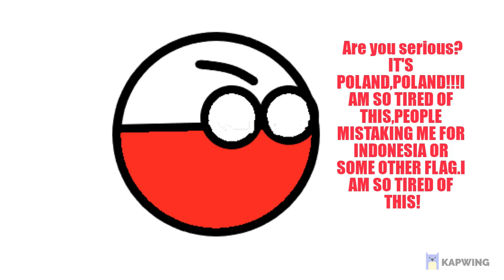Flag Misunderstanding (Country Balls) *READ DESCRIPTION*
WARNING:
If you find this video offensive or anything else, please don't take this video serious as it is just a joke and nothing else, if you do, you leave or even dislike this video to help me realize you guys don't want me to make this type of or you want me to delete it. I'm totally cool ever way.